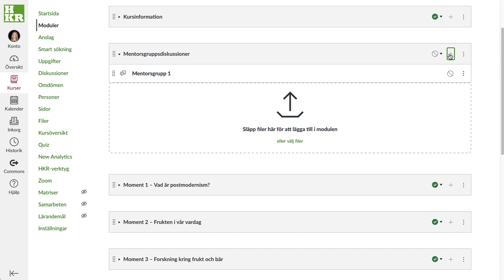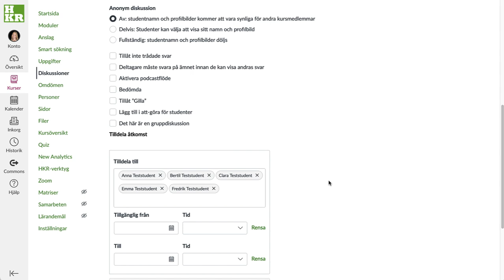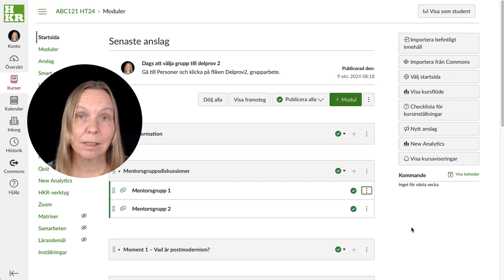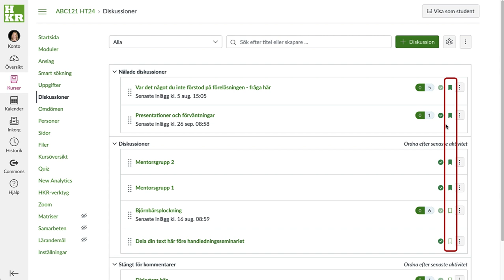Gruppdiskussioner utan gruppuppsättning